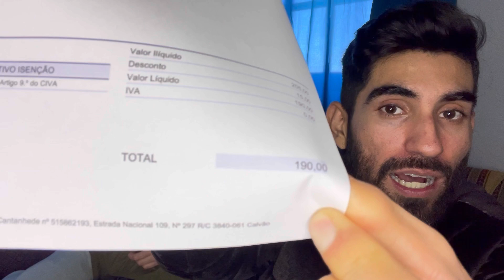Así es la SALUD PRIVADA en Portugal